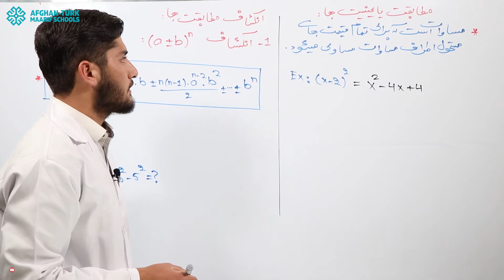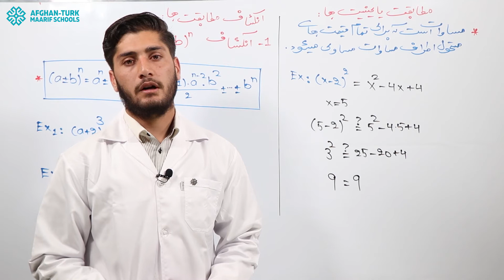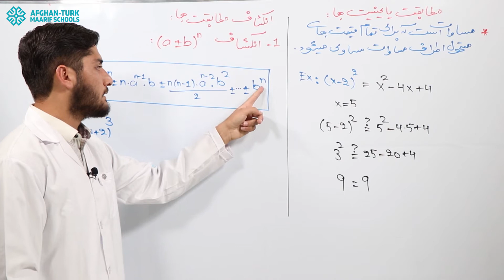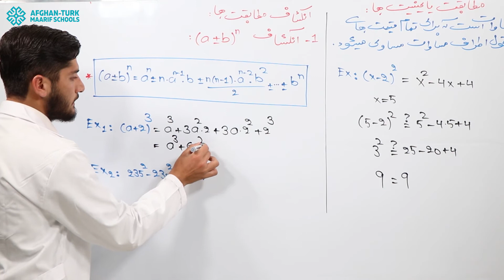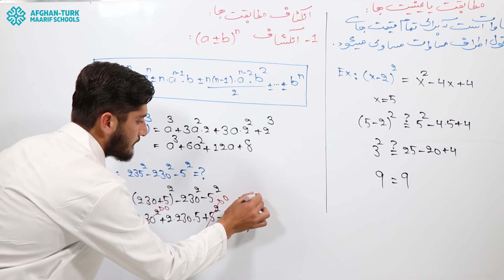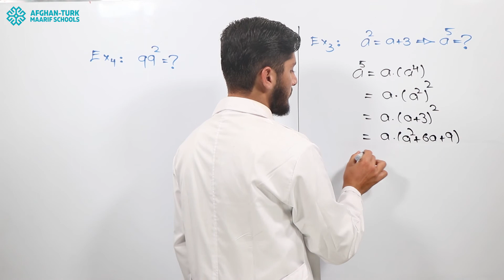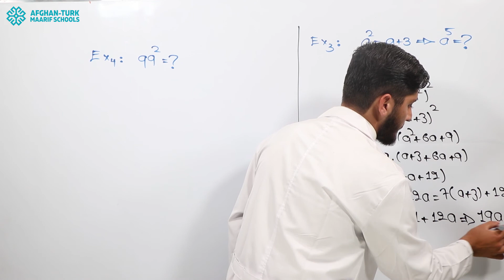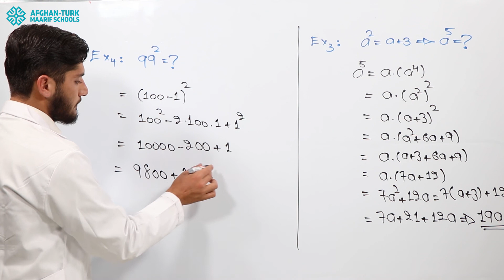ریاضی کانکور | مطابقت یا عینیت‌ها- درس 1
(a±b)n انکشاف